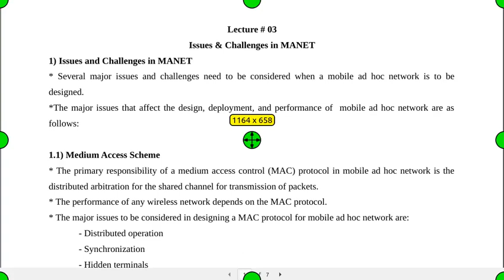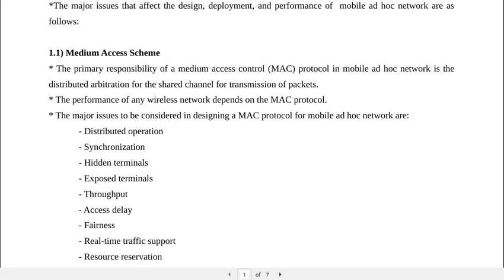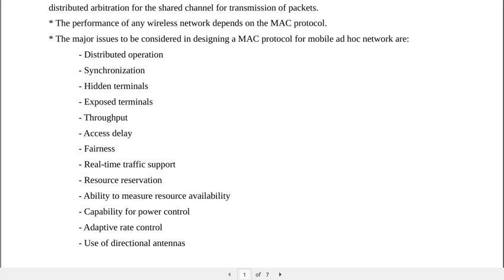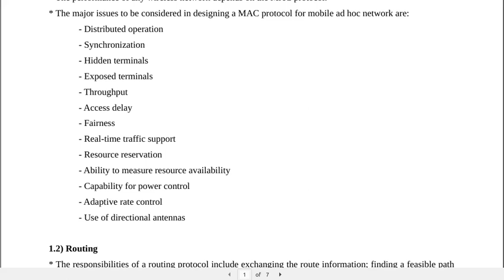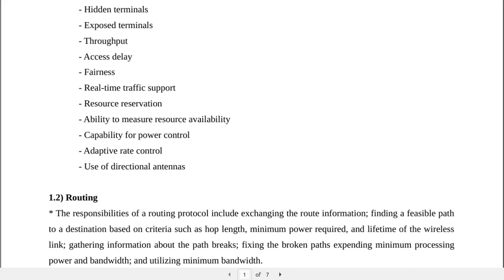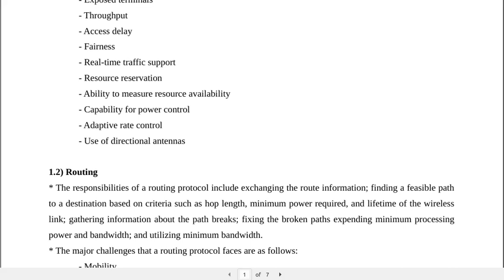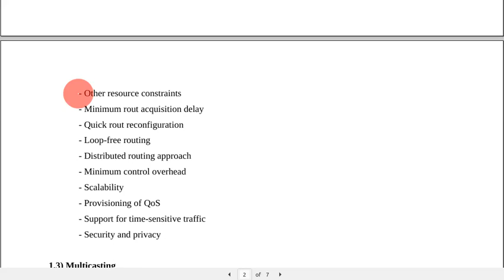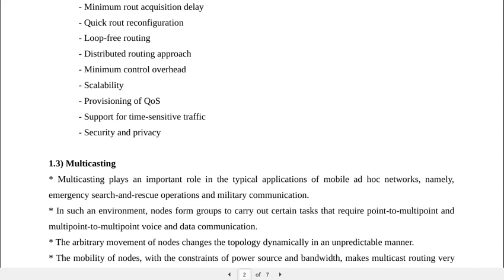MANET Challenges Part 1 in Urdu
In this video, I will talk about some major issues and challenges, which are related with MANET.